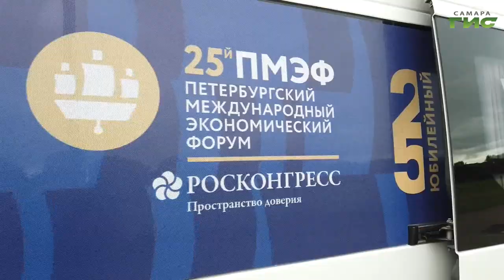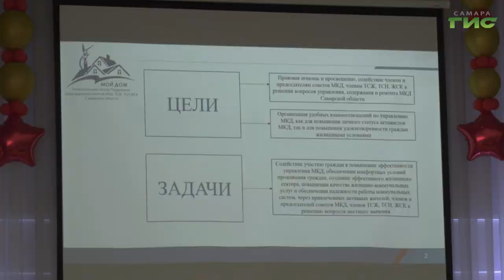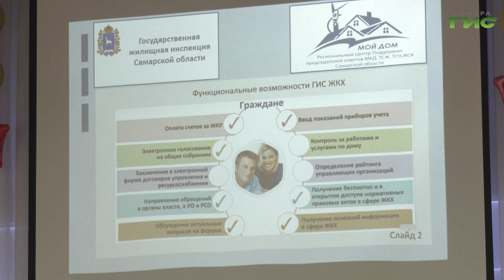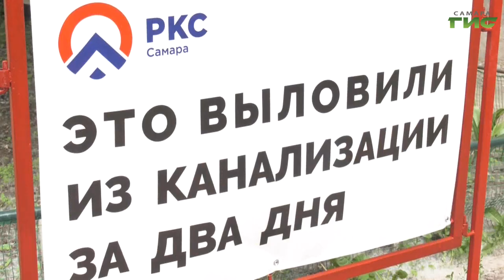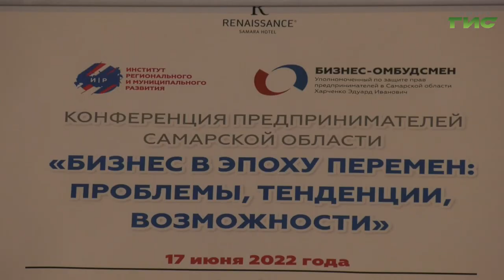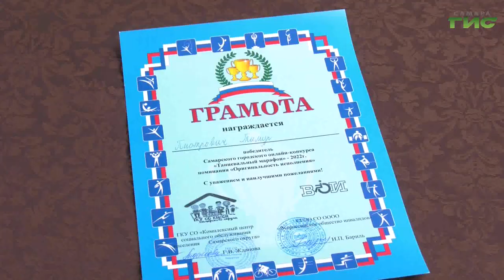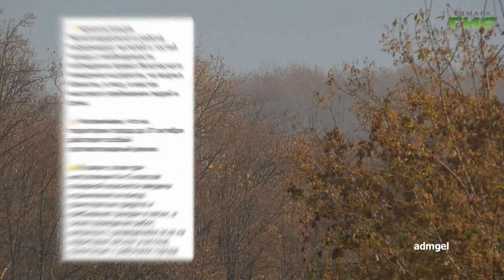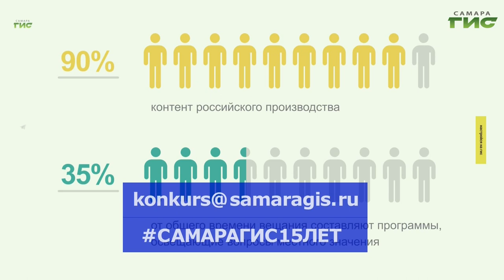"События" от 17.06.2022 (вечер)